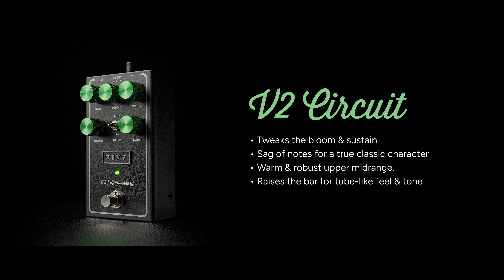Revv G2: Our BEST Crunch pedal!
The Revv G2 was developed alongside Nashville's premier session guitarists to quickly achieve a wide variety of touch-sensitive edge-of-breakup & transparent crunch tones that satisfy the needs of the most demanding players. This brand-new V2 circuit revision carefully tweaked the bloom, sustain, & sag of notes for a true classic character across all gain ranges, & is available in a sleek Limited Edition enclosure & colorway.

- Organic, touch-sensitive 'amp-in-a-box' based on the Green channel of Revv's flagship Generator 120 MK3 Rev. B boutique tube amp.

- The G2 was designed alongside A-list Nashville session players to deliver everything from always-on clean enhancement to transparent driven tones & tube-like distortion.

- 3-position Drive voicing switch radically tailors the pedal's response & clipping for a wide variety of applications.

- Optimized for traditional pedalboard setups, use as a preamp with power amps, integration into digital hybrid rigs, & more.

- 100% analog design with true bypass.

- Top-mounted jacks for convenience & space saving.

- 9v 14mA via isolated center negative tip external power supply only.

- Built to tour-ready quality standards in Canada.

- 2 year limited warranty upon registration.

Available now!